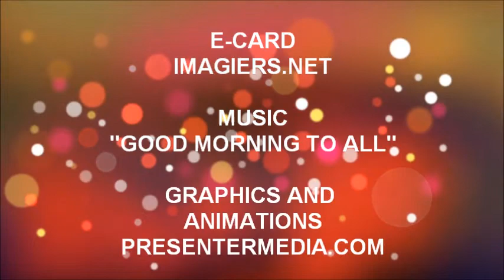¡FELIZ CUMPLEAÑOS AGNES!